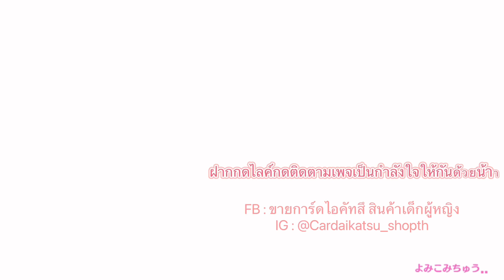Idol Land Pripara - 0-week-old (13)